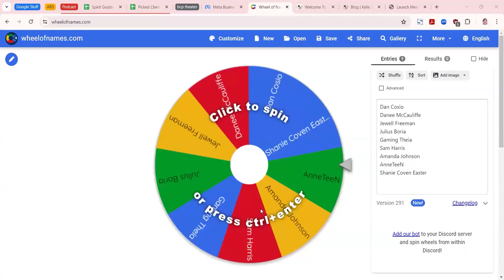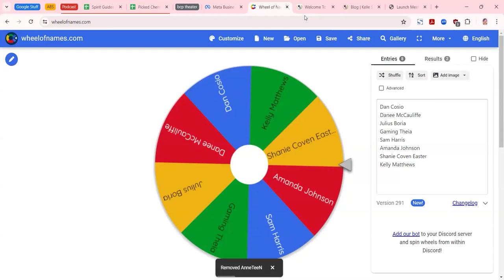Week 3 and 4 Drawing Winners!!!